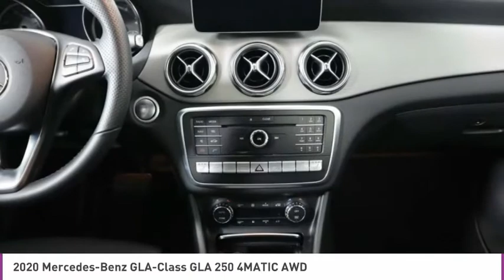2020 Mercedes-Benz GLA-Class T334373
2020 MERCEDES-BENZ GLA-CLASS North Lauderdale, FL
Stock# T334373

827 South State Road 7

*One Owner | Leather | Heated front seats | Backup camera | Keyless start | Bluetooth*
Save Big; Original Price was $41,170. Our One Owner 2020 Mercedes-Benz GLA 250 4MATIC is ready for an adventure in Polar White thanks to its bold sophistication and innovative design! Fueled by a TurboCharged 2.0 Liter 4 Cylinder generating 208hp while paired to a race-inspired 7 Speed Dual-Clutch Automatic transmission for quick passing. This All Wheel Drive SUV sends you to 60mph in a mind-numbing 7.1 seconds and achieves near 31mpg on the open road. Our GLA 250 features an iconic grille, aluminum wheels, a power liftgate, and aerodynamic sculpting.
You'll be wowed by our GLA 250's dynamic design and impressive versatility that supplies heated leather front seats with power lumbar adjustability for outstanding comfort. Dual-zone automatic climate control, ambient interior lighting, and plenty of technology combine for impressive levels of convenience, highlighted by a COMAND infotainment system with a touchscreen display, central controller, Bluetooth, and a sound system with HD Radio and dual USB ports for upscale audio.
A technological approach to safety is a key selling point for Mercedes-Benz, which meets your demands for sophisticated driver assistance with automatic emergency braking, forward collision warning, a driver attention monitor, and a rearview camera. A contemporary appearance and a sporty nature make this GLA 250 the perfect gateway to the Mercedes-Benz SUV lineup!